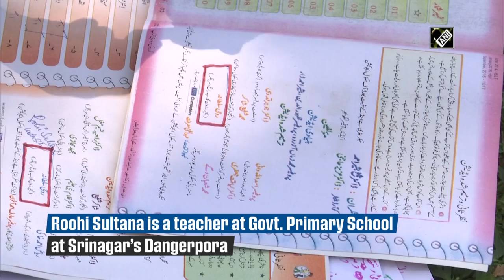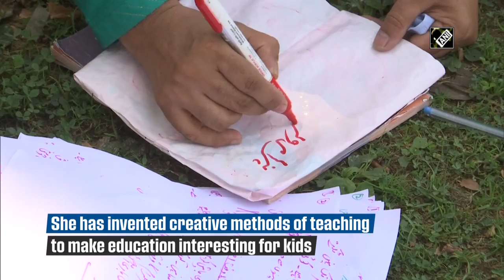School teacher from Srinagar to get National Award for Teachers 2020 I Kashmir News I Srinagar News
Srinagar, Sept 01 (ANI): A school teacher posted at Government Primary School at Dangerpora Tailbal area of Srinagar to be conferred with prestigious National Award for Teachers 2020. Roohi Sultana will be conferred by the Union Ministry of Education on September 05 for her unconventional teaching and dedication. She holds Master’s degrees in Urdu and Kashmiri, a degree in calligraphy, a certificate in Hindi and a diploma in special education. 49-year-old Roohi has invented innovative and creative methods of teaching to make education interesting for kids. She hails from Nowshera town of Srinagar and teaching has been a passion for her since childhood. Roohi always wanted to become a teacher not just to earn money but to educate the poor whom she thinks is the service to God. Speaking to ANI, Roohi said, “It was my hobby to become a teacher since childhood because I am very much influenced by children as I like to play with them, listening to their conversations and I share a good bond with kids. Before COVID-19 pandemic, wherever I used to go to attend marriages, all the kids used to come to me as I always keep something for them in my handbag. It is our job to teach kids but our job or responsibility is not just to teach them but also to make them a human being and teach them about moral values of humanity. I never made this job a burden for kids because I taught them through various innovative ways. I cleared all their concepts since childhood.” “It is a national level award which is best teachers’ award, which will be provided on September 05 at national level as per announcement.